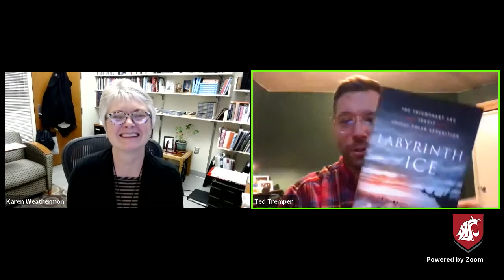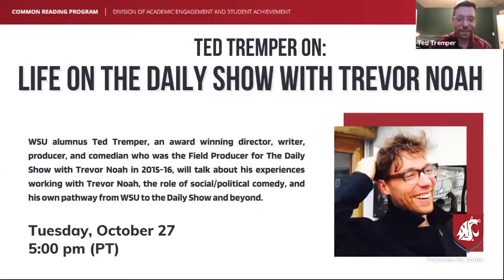Ted Tremper On: Life On The Daily Show With Trevor Noah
WSU alumnus Ted Tremper, an  award winning director, writer, producer, and comedian who was the field producer for The Daily Show with Trevor Noah in 2015-16, talks about his experiences working with Trevor Noah, the role of social/political comedy, and his own pathway from WSU to the Daily Show and beyond.